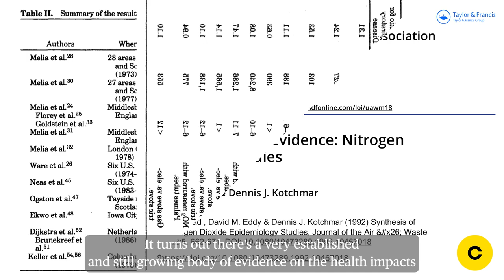Canary Media tests an induction stove so you don’t have to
Combatting climate change requires getting rid of fossil fuel combustion. In the home, that means cooking without gas — but what does that look like? To find out, Canary Media’s Julian Spector got an electric induction stovetop and put it through the paces. Find out which pans work on induction stoves, how fast induction boils water compared to gas, and other tips for how to cook with this clean energy technology.